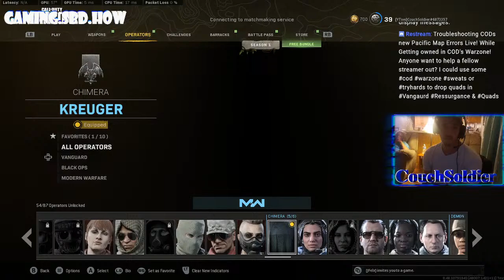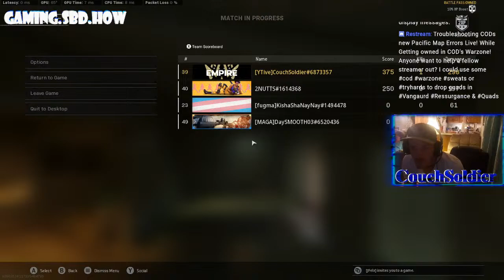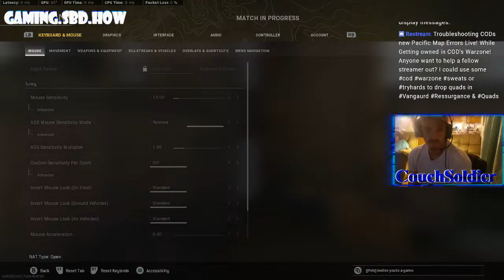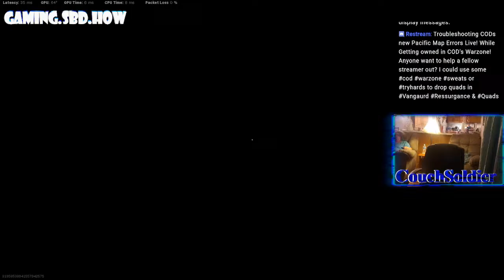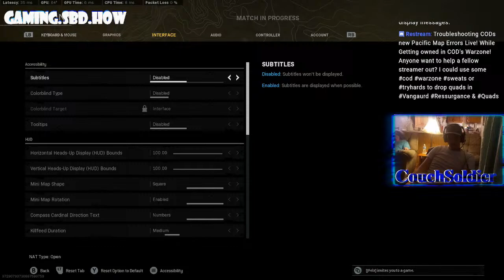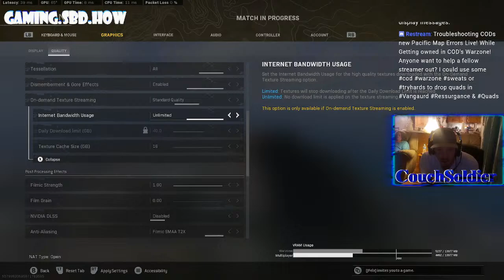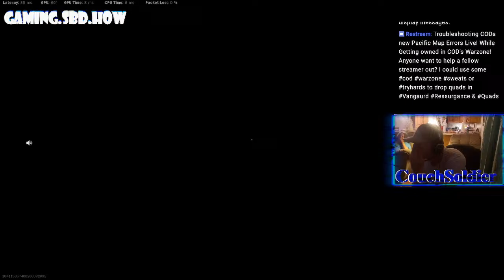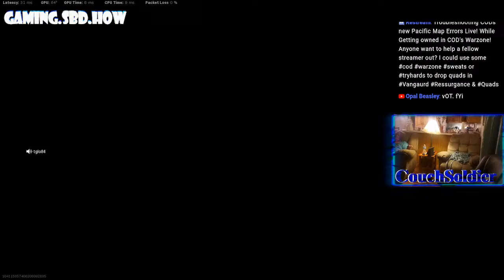CouhSoldier Solo in Vanguard Warzone's New Pacific Map PWV 18+ a Mic is a Must!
Be respectful! If your going to rage mute your mic! If your dead dont be a back seat driver! let's drop into Warzone and get it!

Live currently on the channels below
My Set up and Configuration
Full Computer specs & configuration Below spec list below
PC: CYBER POWER
CPU: INTEL i7 11th Gen Processo Model #: i7-11700F
CPU  Water Cooler Cooler Master.
Total Fans 5.
Power Supply: 750watts
2.50GHz, 2496 Mhz, 8 Core(s), 16 Logical Processor(s)

GPU: Nvida RTX 3080 With a Evega FW3 Blower
GPU software setting's
Nvidia control pannel: increase vibrancy from 50% to 75%
Geforce Experiance: In Game Overlay Disabled
(Nvidia Multi thread processing Block Hacked)

RAM: 32 GB's of DDR4 RAM Brand: Teforce  Model: VulcanZ 2 16GB sticks
Motherboard ASRock
Operating System: Windows 10-"20H2"

Audio Headset: Astro A40 tr
Mix Amp: Astro Mix Amp Pro Tr
Controller: Astro C40 TR

Gaming Monitor: MSI Optix G272
Gaming Monitor Specs: 144 Hz, 1ms Response Time, IPS,  Resolution 1920x1080 , Max FPS 175

MSI Optix G272 Settings
(Gaming Tab)
Game Mode: FPS
Night Vision: Off
Response Time: Fastest
Refresh Rate: On
Alarm Clock: Really lol
Screen Assistance: None
Adaptive-Sync: Off

(Professional Tab)
Pro Mode: User
ImageEnhancement: Strongest
HDCR: Disabled

(Image Tab)
Brightness 80
Contrast 70
Sharpness 0
Color Temputure Normal
Screen Size: Auto/16:9

(Settings Tab)
Transparency: 0

Call of Duty Warzone: Graphic Settings  ​
Ambient Occlusion: Dynamic Objects(MDAO)
Anti-aliasing: Filmic SMAA T2x
Bullet Impacts and Sprays: Disabled
Custom Framerate limit: Unlimited
Depth of Field: Disabled ​
Display Mode: Full-Screen
Practicle Lighting: Low
Practicle Quality: High
Render Resolution: High
Resolution: 1920x1080
Screen Space Reflection(SSR): Low
Shadow Map Resolution: Normal
Tessellation: Near
Texture Filter Aniscotropic: High
Texture Resolution: High
NVIDIA
NVIDIA DLSS: Disabled
Reflex: Enabled
(RTX) DirectX Raytracing: Enabled
Vertical Sync: OFF

Dropping Bodies in Vanguard's Pacific Map PWV 18+ a Mic is a Must!

Nvidia 3080 Evega Test on Warzone + Streamlabs OBS Grinding Solo's & Gaming with Viewers & RANDOs